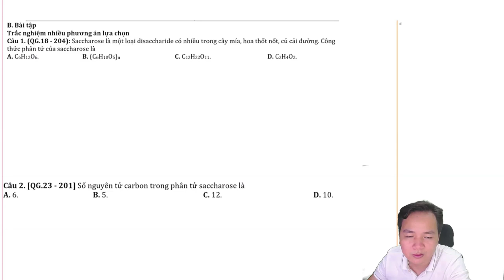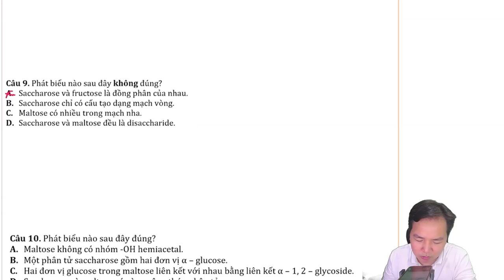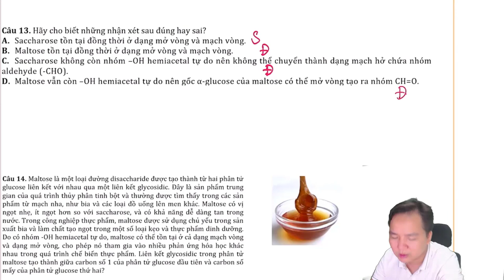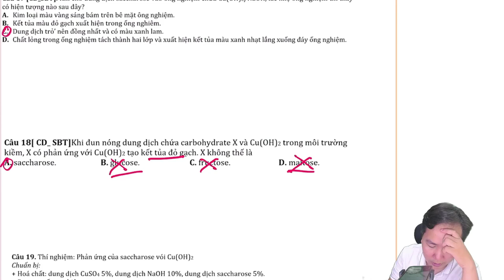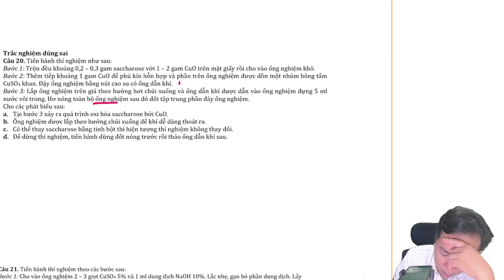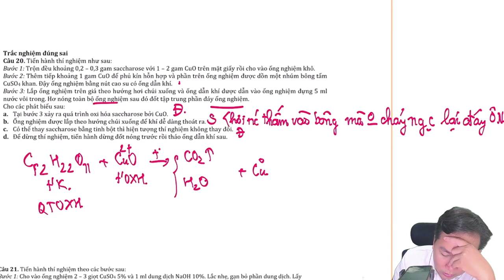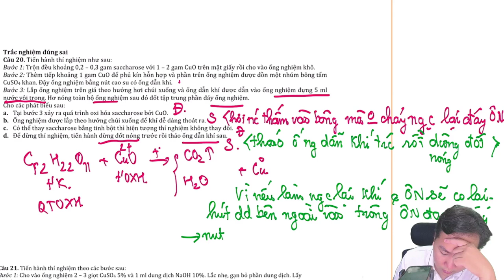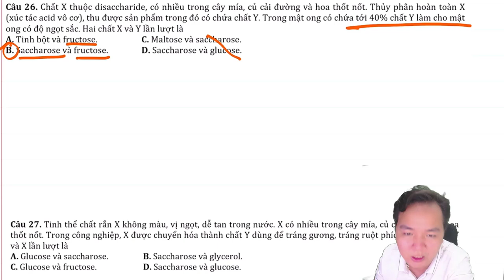[ HÓA 12_SGK MỚI ] Chương 2: Chia dạng bài tập Saccharose & Maltose || Chi tiết nhất